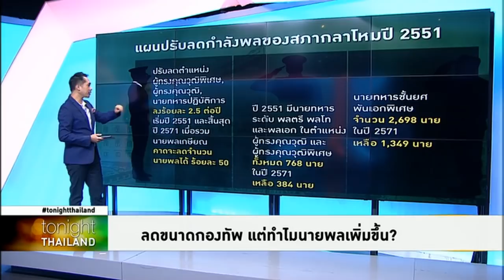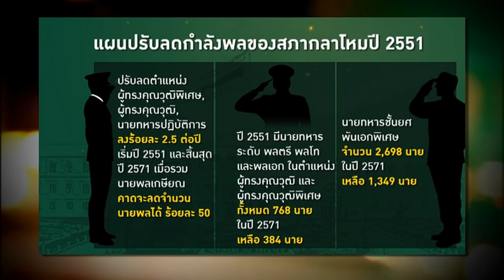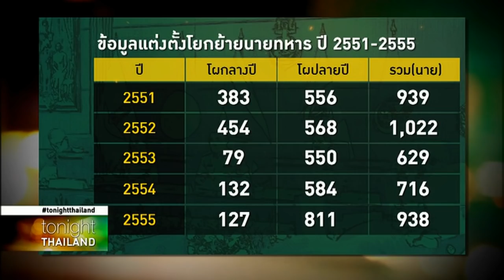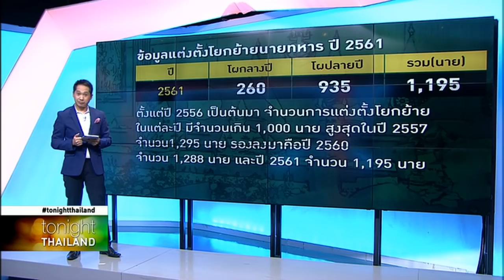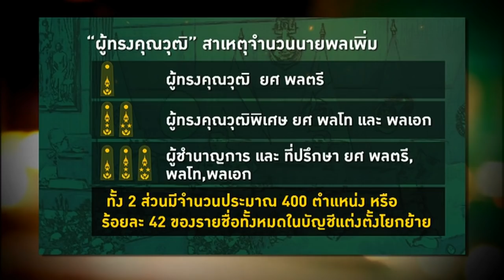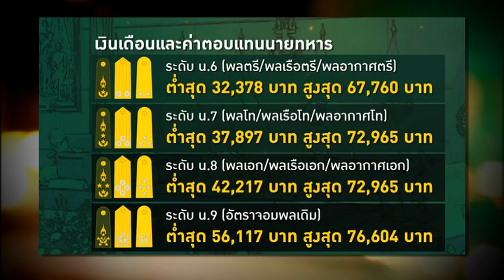Tonight Thailand - ลดขนาดกองทัพ แต่ทำไมนายพลเพิ่มขึ้น?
กระทรวงกลาโหมมีแผนปรับลดนายพลลงครึ่งหนึ่งภายในเวลา 20 ปี แต่ปรากฎว่าในบัญชีการแต่งตั้งโยกย้ายทุกปี จำนวนนายพลไม่ได้น้อยลง